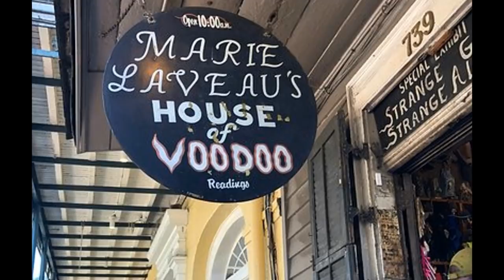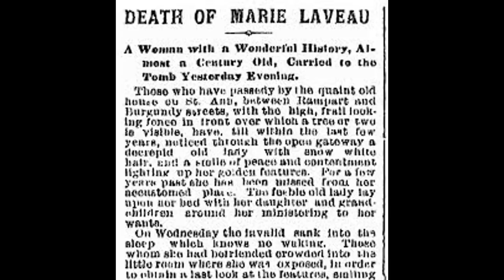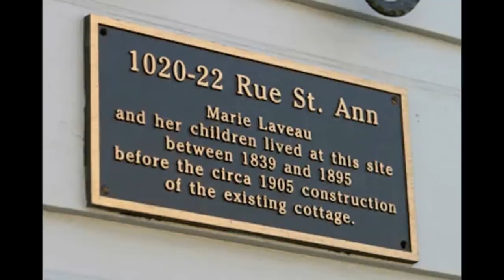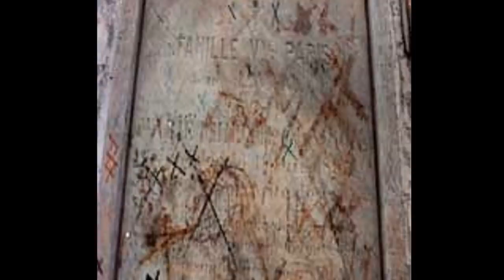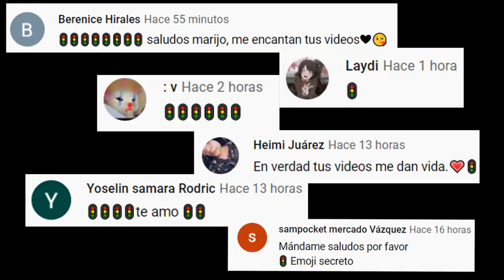PROTEGEN MUCHO A ESTA TUMB@ PORQUE QUIEREN INVOCAR A QUIEN ESTÁ ENTERRAD0 AHÍ 😳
Los quiero :)!